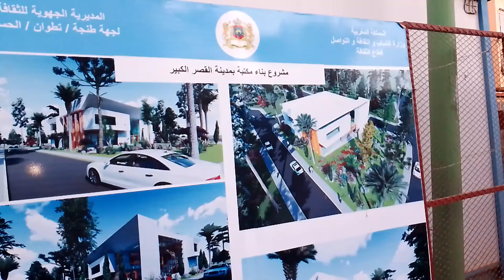مشروع بناء مكتبة بمدينة القصر الكبير